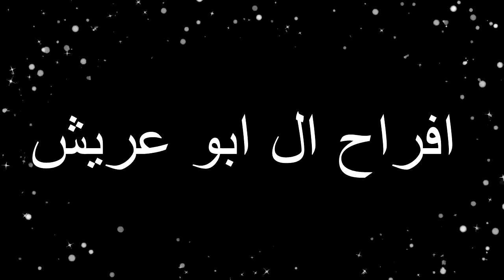مقدمة افراح ال ابو عريش العريس هشام سهرة شباب وحناء الفنان محمد القصراوي